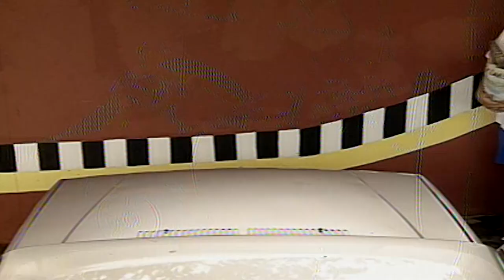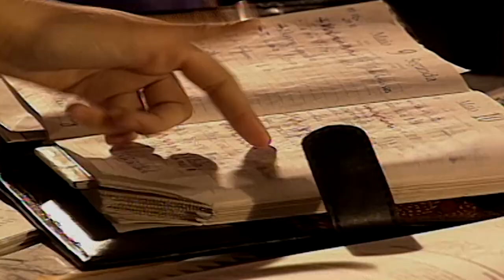LUIZA DESCOBRE AS ARMAÇÕES DE FABINHO! | MALHAÇÃO | MELHOR DO DIA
Depois da separação de Roberto e Paula, Fabinho colocou na cabeça que nenhum homem vai chegar perto da mãe dele de novo e começa a aprontar todas na academia! Luiza sente o cheiro das armações do garoto de longe e o confronta! 😮

Capítulo 37, dia 10 de novembro de 2020, terça-feira.